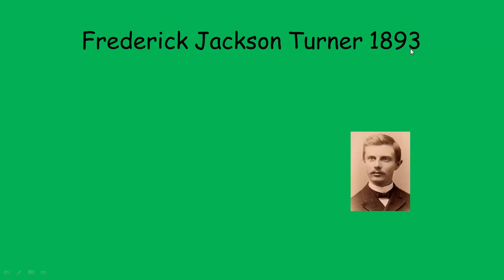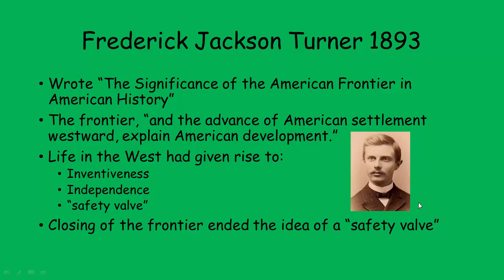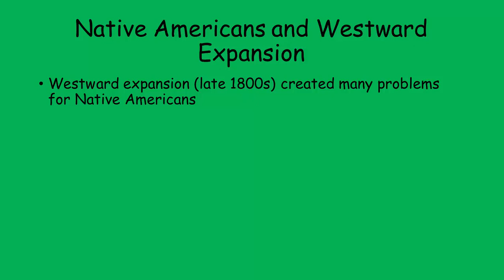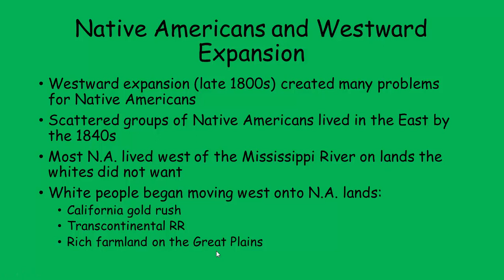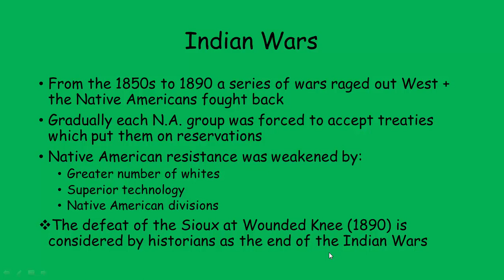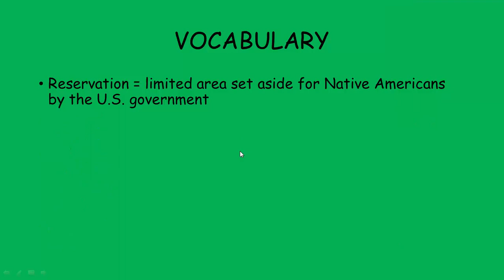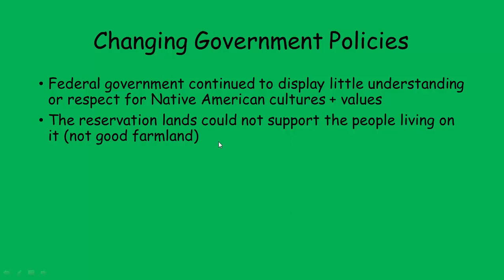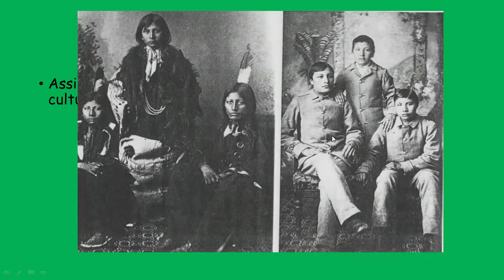26 Native Americans + The West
Native Americans + The West